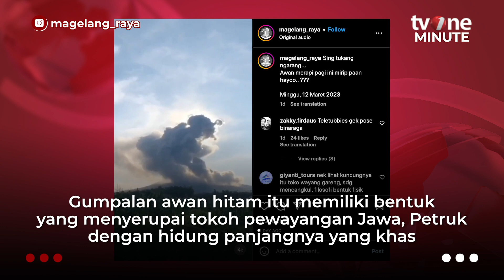Awan Panas Gunung Merapi Berbentuk Tokoh Mbah Petruk, Pertanda Apa? | tvOne Minute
Jakarta, - Awan Panas Gunung Merapi Berbentuk Tokoh Mbah Petruk, Pertanda Apa? | tvOne Minute

Viral video semburan awan panas di Gunung Merapi yang memiliki bentuk seperti wayang Petruk. Petruk sendiri kerap dihubungkan dengan misteri di Gunung Merapi, terutama yang berkaitan dengan erupsi. (BKS)

TM01